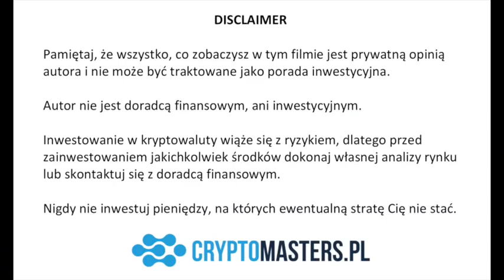Anty-Bitcoin #1 - Bitcoin upadnie, bo zużywa za dużo prądu!